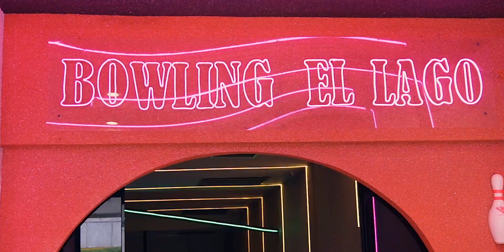Fénix Latino - Una Oportunidad (Video Oficial)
★ Fenix Latino ★

Agrupación Juvenil
Fusion De Generos

Una Oportunidad (Autor: Rey Clemente)